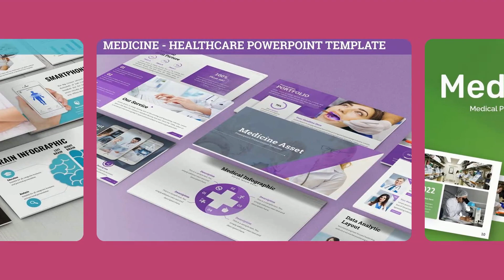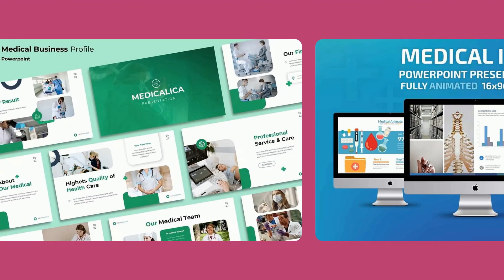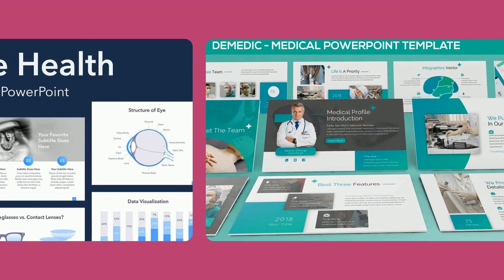30 The Ultimate Collection of Top Medical PowerPoint Templates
We’ve prepared a handpicked collection of the excellent medical PowerPoint templates you could use to speedy make a expert clinical-associated presentation all via yourself.